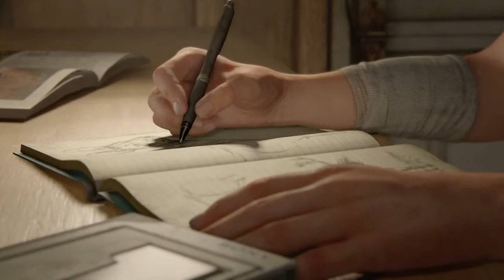THE LAST OF US PART 2 (PART1)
The Last of Us Part II is a 2020 action-adventure game developed by Naughty Dog and published by Sony Interactive Entertainment for the PlayStation 4. Set five years after The Last of Us (2013), the player controls two characters in a post-apocalyptic United States whose lives intertwine: Ellie, who sets out for revenge after suffering a tragedy, and Abby, a soldier who becomes involved in a conflict with a cult. The game is played from the third-person perspective. The player can use firearms, improvised weapons, and stealth to fight human enemies and cannibalistic creatures.